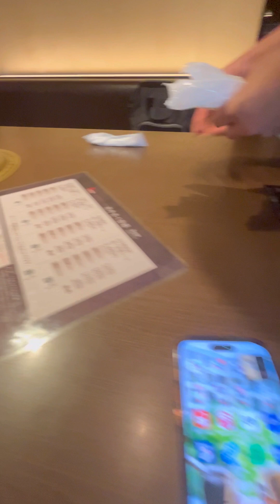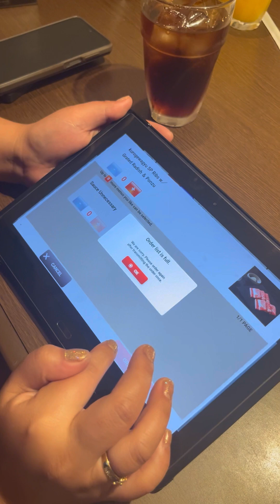Unli Wagyu Beef sa Japan 😋